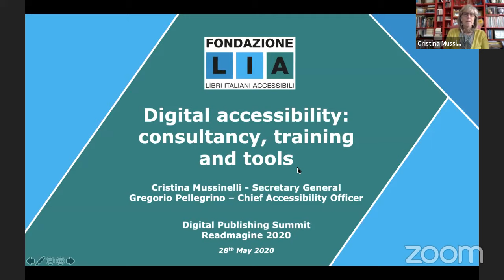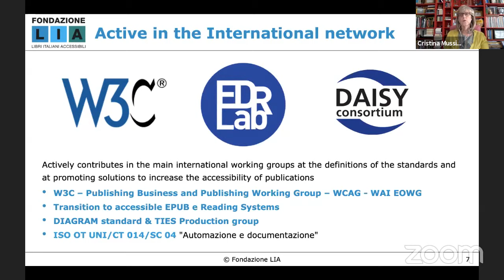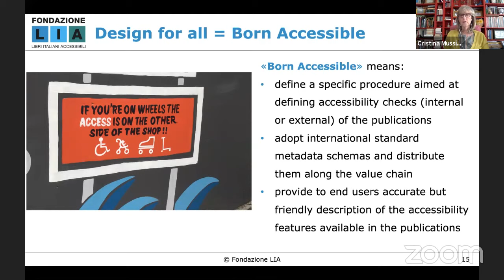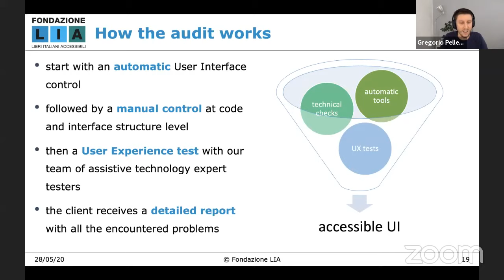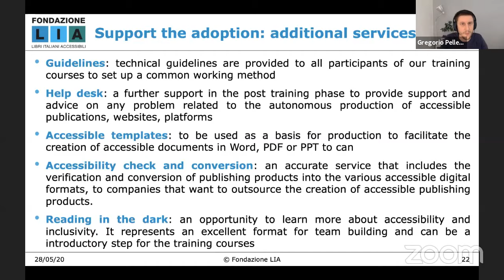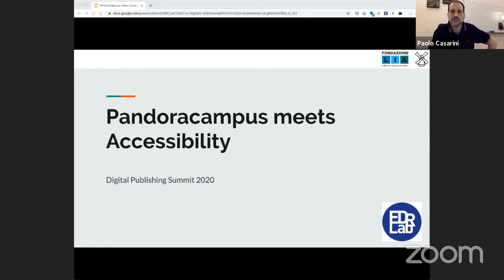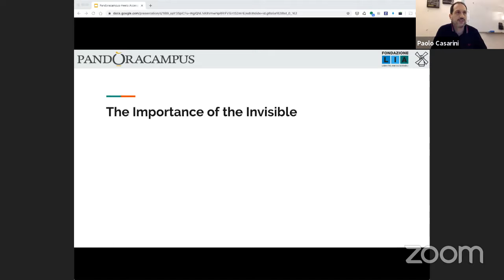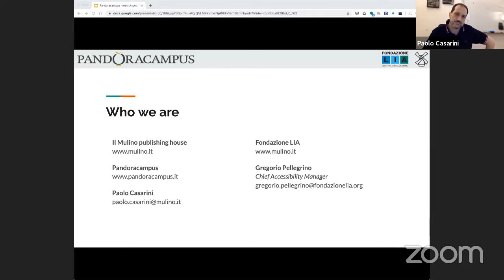Digital Accessibility: consultancy and training for the publishing industry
The exceptional increase of use of digital contents caused by COVID-19, especially in the field of educational, and the future implementation of the EU Accessibility Act are two strong reasons for publishers to move towards accessibility. In this situation web sites, videoconferences, ecommerce, e-learning, distance working may become a major element of divide for blind and visual impaired people (VIP): Fondazione LIA can support publishers and other organization willing to embrace accessibility.